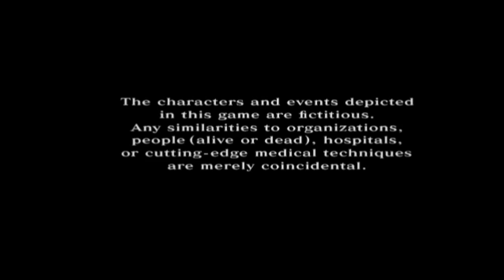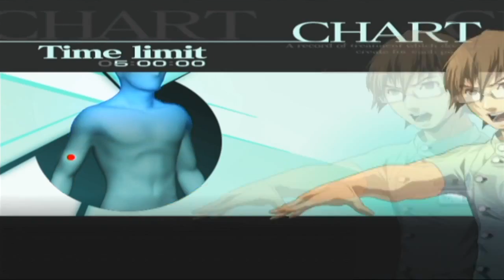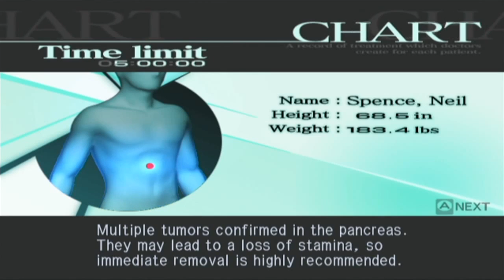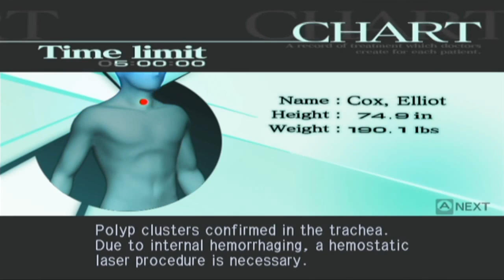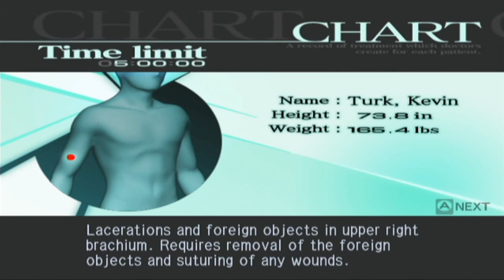Let's Play Trauma Center: Second Opinion Ep.1 Polyps Everywhere!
Hey guys welcome to the second new LP! This is a play through of the Wii remake of the Nintendo DS game Trauma Center: Under The Knife. It has additional .

My playthrough of the Wii Version of the first Trauma center game. I really enjoy this series and I hope you guys enjoy it as well.

Tak gets back into some traumatic circles but I have an opinion about it.